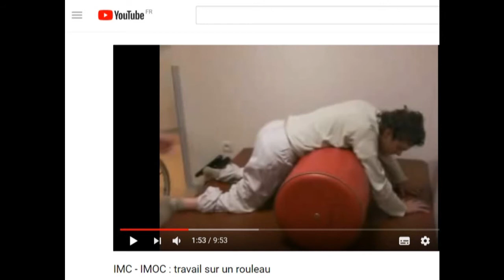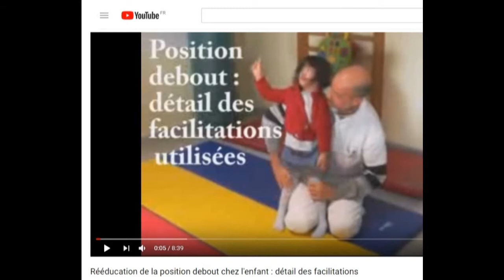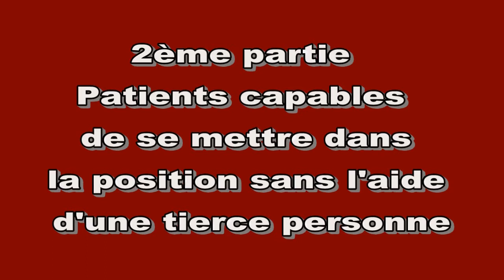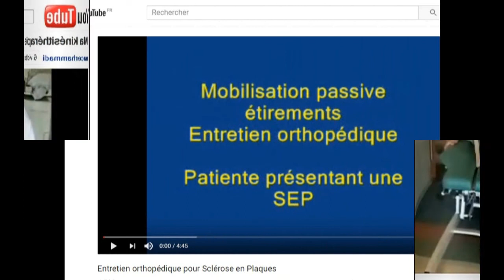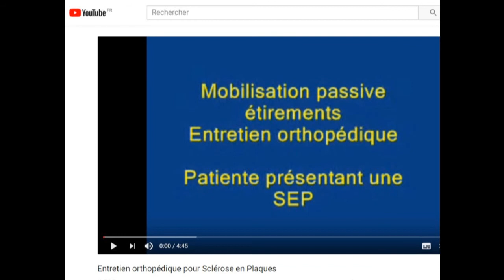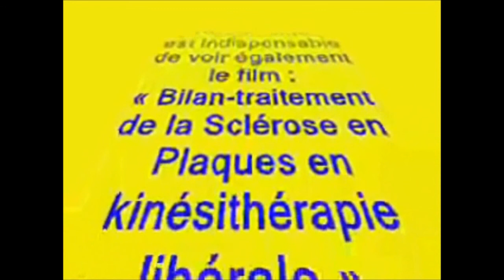Les troubles orthopédiques en rééducation neurologique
La lutte contre les limitations d’amplitude et les attitudes vicieuses est une partie importante de la rééducation en neurologie.
Cette vidéo présente le cas de quelques patients permettant de comprendre les moyens mis en œuvre lors de la rééducation neuro-orthopédique.